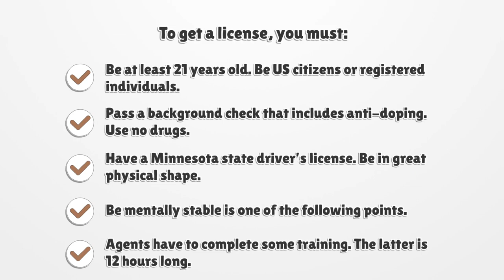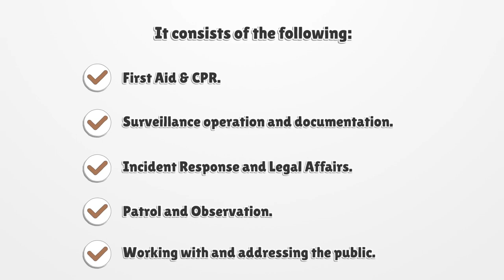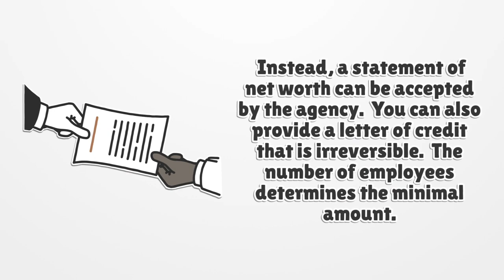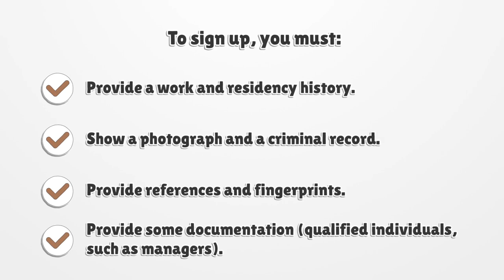Minnesota Security License - What You need to get started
If you want to get a Minnesota Security License, you should know there is no general license. Here you can find how to apply for your license.